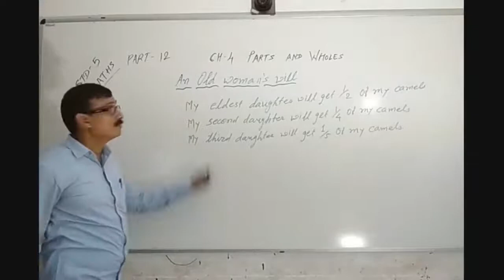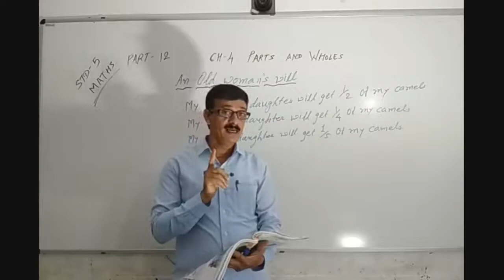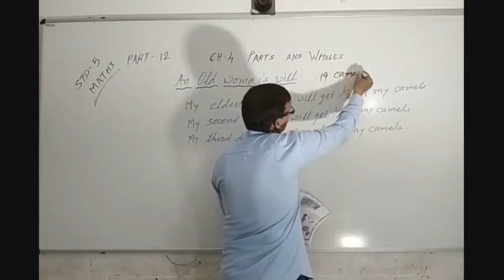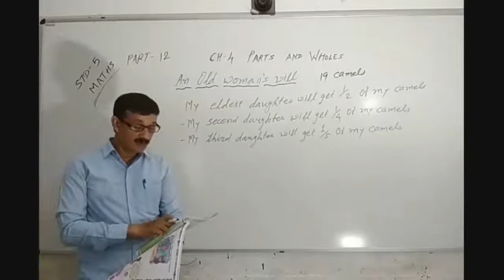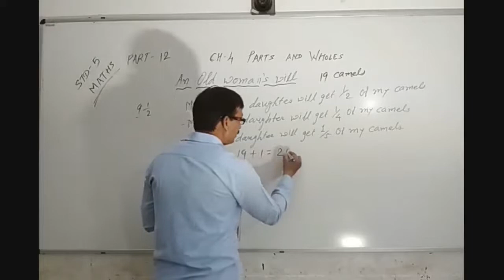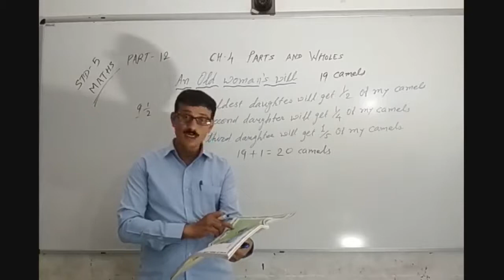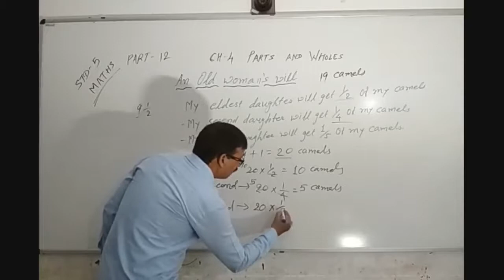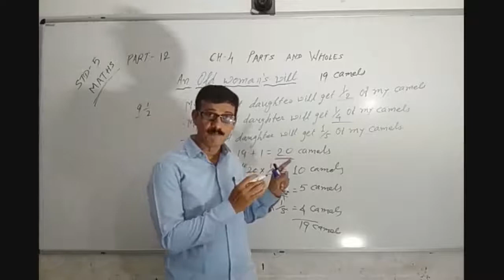STD 5 MATHS CH 4 PARTS AND WHOLES PART 12